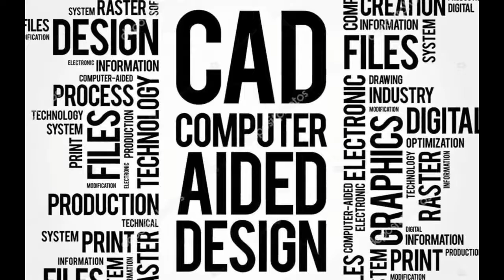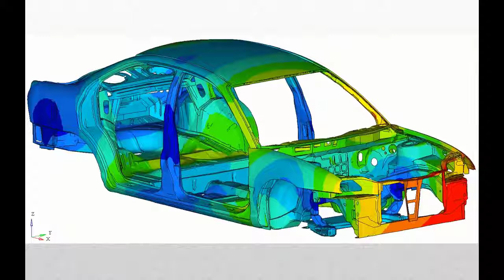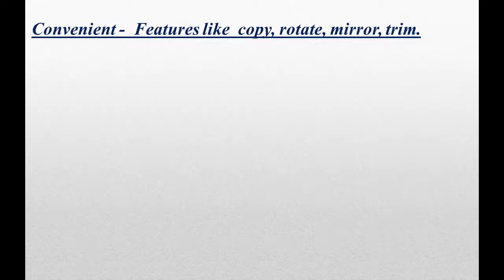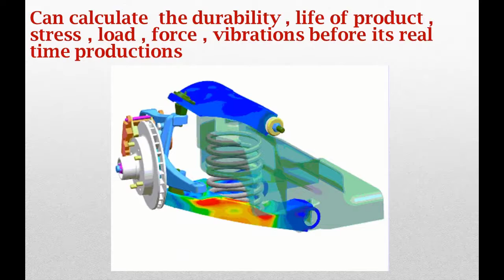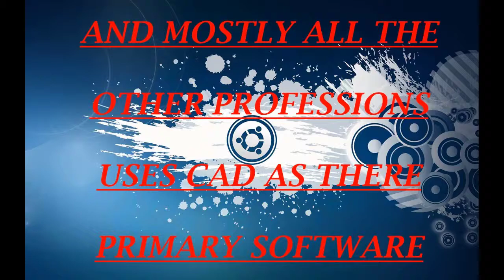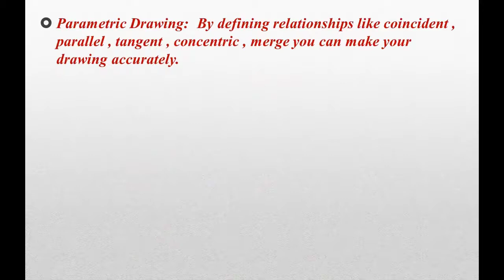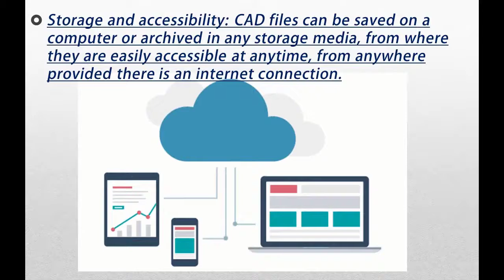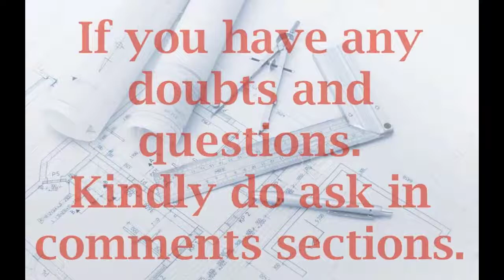What is CAD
Source: "ELITE CADD INSTITUTE"
Why CAD
CAD is widely used by.
Scope of CAD.
CAD features and Benefits
Career choice with CAD.